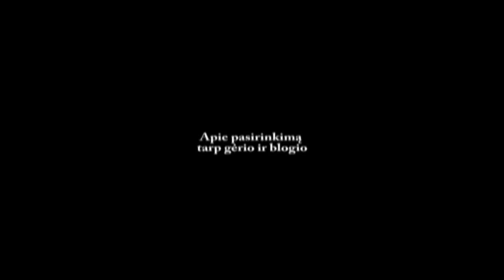Teatro savaitė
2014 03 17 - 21